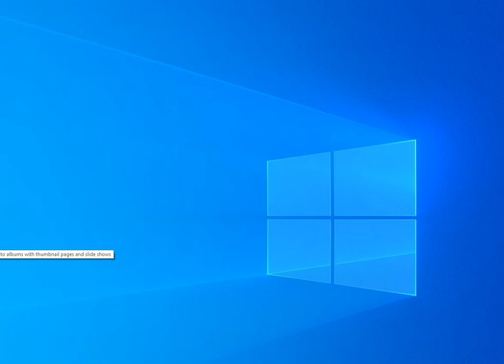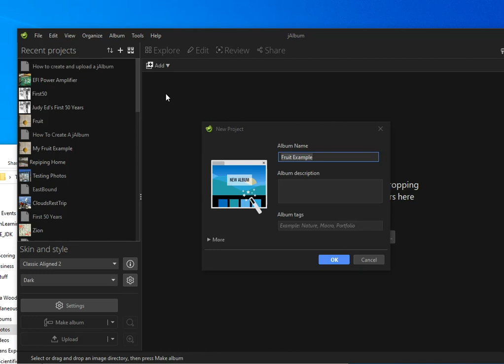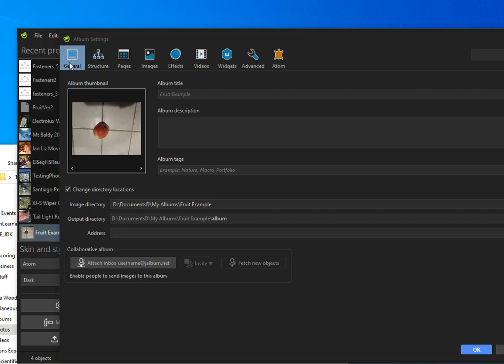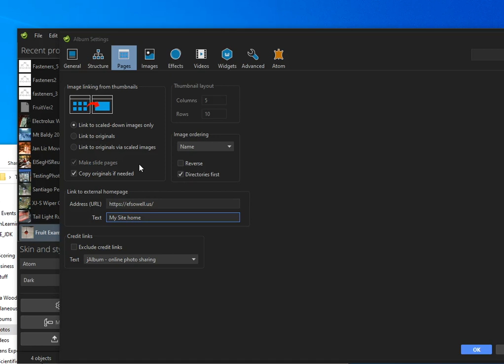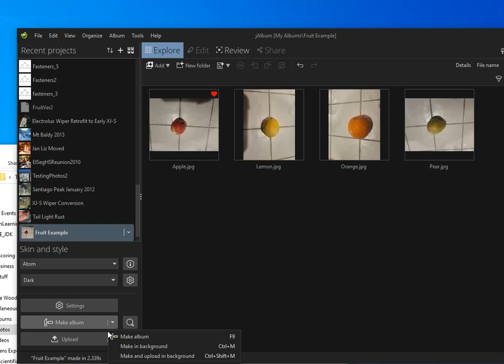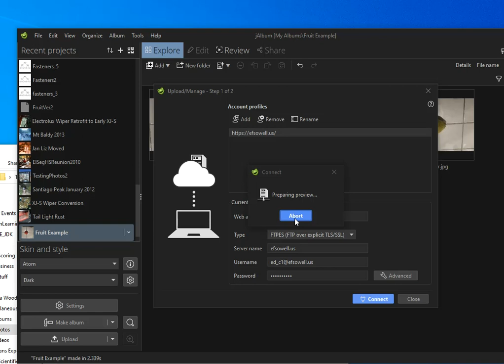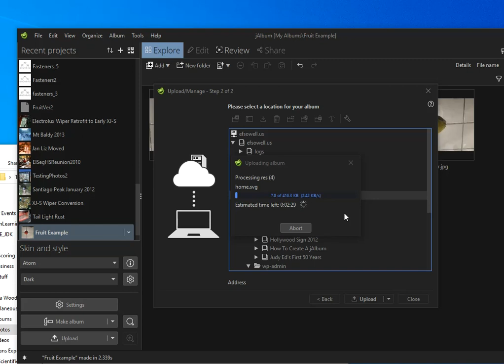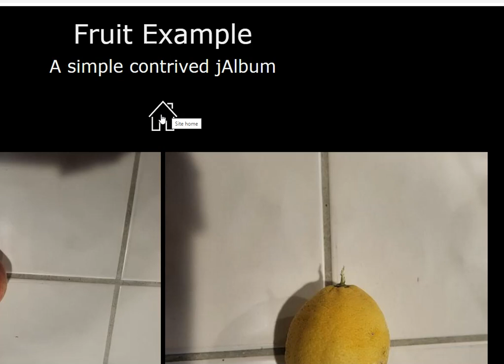How To Create and Upload a jAlbum to Your Personal Website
jAlbum is a widely used product that allows users to create photo albums and upload them to either the jAlbum.net site, or their personal website. You will need the proper credentials to upload to your site, which can be obtained from you hosting service.